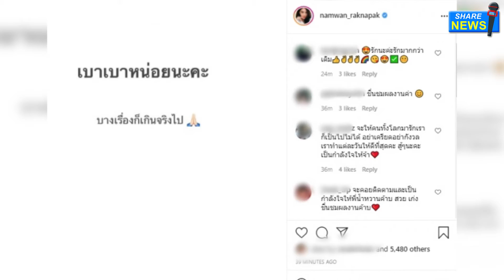เคลื่อนไหวแล้ว “น้ำหวาน” ว่าไง? หลังโดนแฉ-สั่งจำคุกพร้อมพวก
สืบเนื่องจาก "ไฮโซแชมป์" ได้แฉผับชื่อดังย่านเอกมัย ลักลอบเปิดให้บริการ ขณะมีมาตรการควบคุมการแพร่ระบาดโควิด-19
จนกระทั่งต่อมา เบื้องต้นทราบว่า สถานที่ที่เกี่ยวข้องตามข่าว คือ ร้านอาหาร ชื่อ CUBE เอกมัย
ตั้งอยู่ที่อาคารปาร์ค อเวนิว ถนนเอกมัย เขตวัฒนา กทม. พนักงานสอบสวน สน.คลองตัน ได้ดำเนินการนำตัวผู้ต้องหา จำนวน 8 ราย
ที่ได้ร่วมกันอยู่ในที่เกิดเหตุ ตามวันเวลาดังกล่าว ซึ่งหนึ่งในนั้นมี น้ำหวาน เดอะเฟซ ดาราสาวรวมอยู่ด้วย
ต่อมา ศาลมีคำพิพากษา ปรับจำเลยทั้ง 8 คนละๆ 5,000 บาท จำคุก คนละ 15 วัน โทษจำคุก ให้รอลงอาญา 1 ปีไว้ก่อน

ล่าสุด สาว น้ำหวาน ได้เคลื่อนไหวผ่านอินสตราแกรม @namwan_raknapak
โดยโพสต์ว่า "เบาเบาหน่อยนะคะ บางเรื่อง ก็เกินจริงไป"
ท่ามกลางแฟนคลับเข้ามาคอมเมนต์ถล่มทลาย ให้กำลังใจเธอ เป็นจำนวนมากครับ